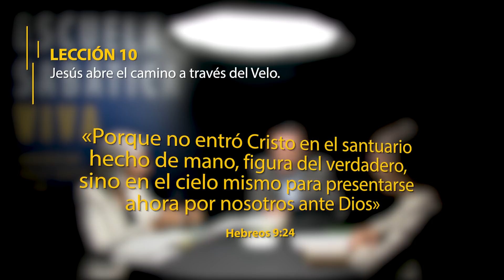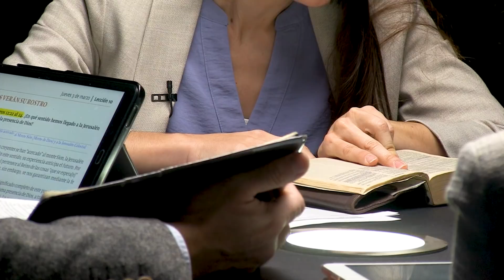Lección 10. Jesús abre el camino a través del Velo - 1º trimestre 2022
Lección 10 para el sábado 5 de marzo de 2022.